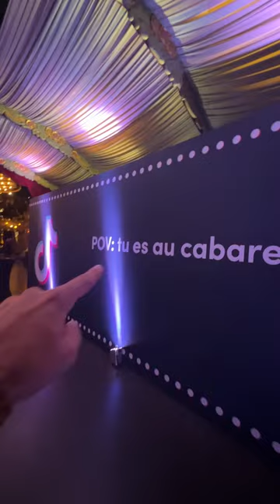POV : tu es au Cabaret TikTok. Partie 1